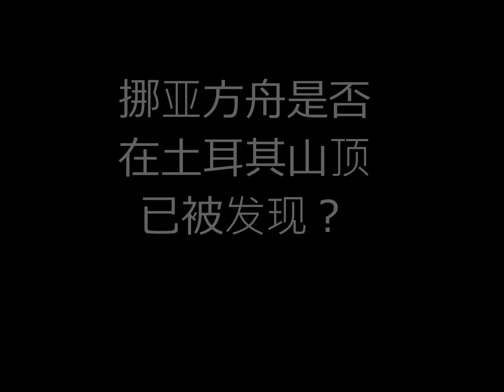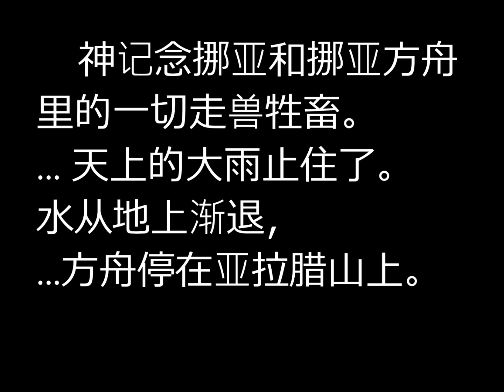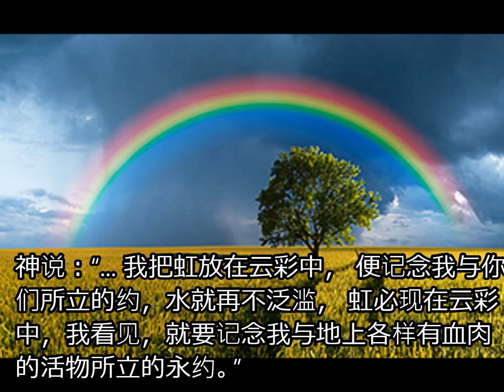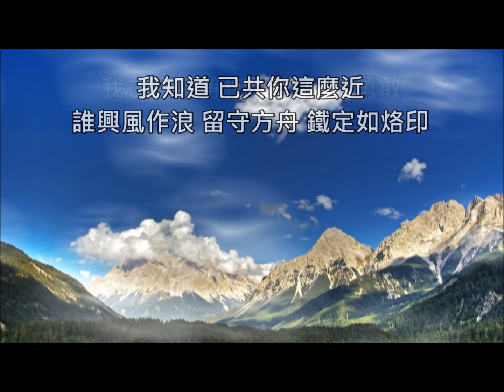挪亚方舟已被发现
挪亞方舟    關心妍

誰也在說 天之國在臨近
洪水猛火 終於怎麼發生
無風的幽暗 天際像有雲
平凡時日裡 誰願意安份

遙遠事故 今天再為誰問
曾相信的 不必擔心去等
沉於冰海裡 點放著明燈
觸摸不到你卻又明白到接近

踏遍天邊海角尋求幸福的腳印
找不到一剎那沒信心的自問
流浪浮生 怎麼也可能
我便隨便去抓俗世裡的灰塵

尋過了千山千遍才知在一起同行
心中方舟揭發 我便得到牽引
我知道 己共你這麼近
誰興風作浪 留守方舟 約定如烙印

誰要令到 天倒塌地搖撼
明解你心 開始懂得勇敢
晨早的親吻 保暖著餘溫
經得起顛簸歲月才沒有怨恨

心中方舟揭發我便得到牽引

我在高呼等你回音 傾出勇敢
能相依靠近 人間天國 會越來越近